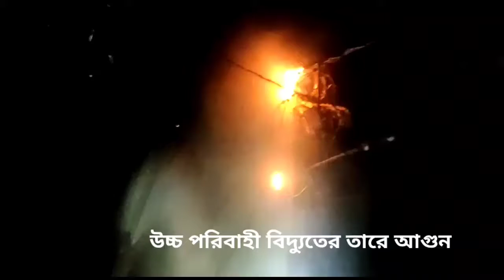উচ্চ পরিবাহী বিদ্যুতের তারে আগুন, হলদিবাড়ি শহরের ৪নং ওয়ার্ডের ধারানগর এলাকার ঘটনা